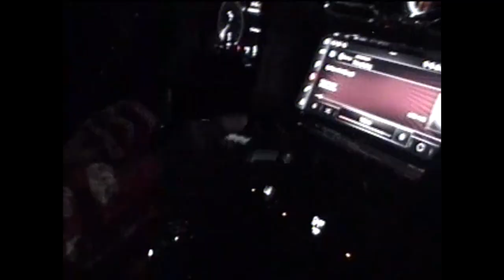RONNY J - Cookin up at home